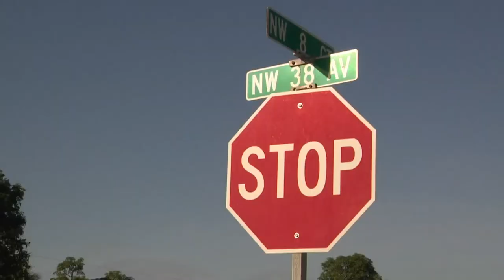Car slams into home after chain-reaction crash in Lauderhill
A car crashed into a Lauderhill house Friday morning.